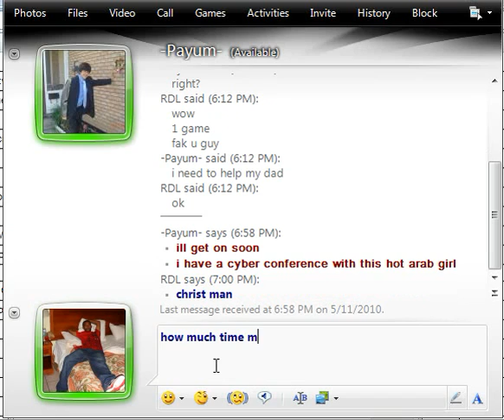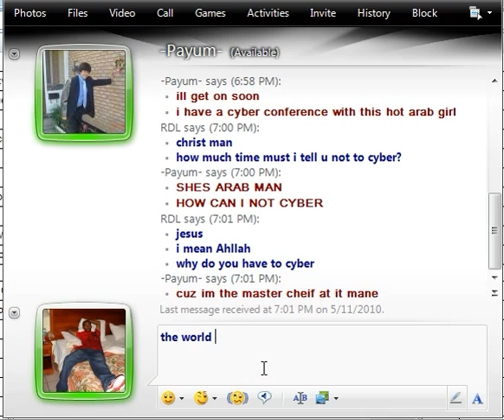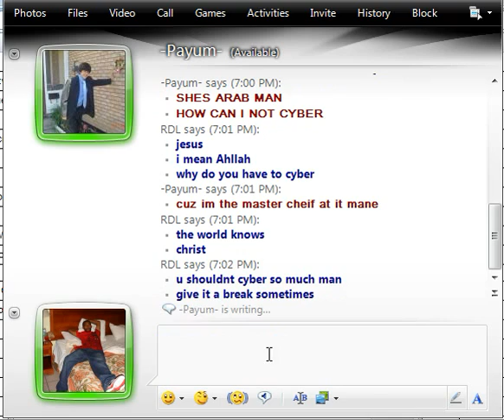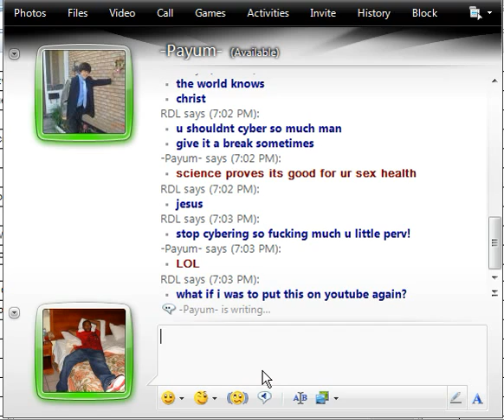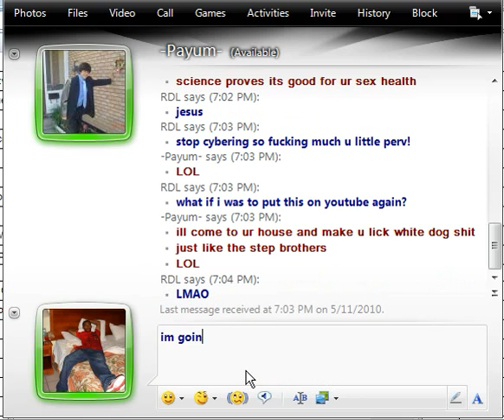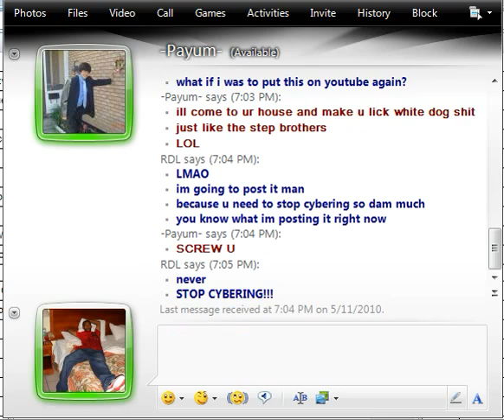Bballa cybering again.avi